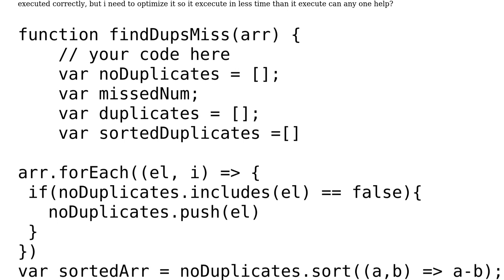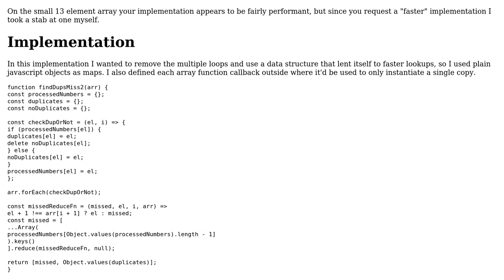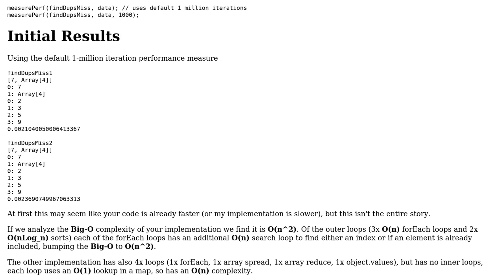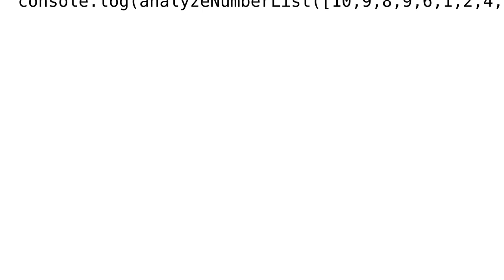Code Review: Sort, & find out duplicates and missing elements in an array (2 Solutions!!)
Code Review: Sort, & find out duplicates and missing elements in an array

With thanks & praise to God, and with thanks to the many people who have made this project possible! | Content (except music & images) licensed under CC BY-SA | Music | Images & others | With thanks to user konijn user emyy96 user Drew Reese user aki and the Stack Exchange Network Trademarks are property of their respective owners. You are responsible for your own actions.